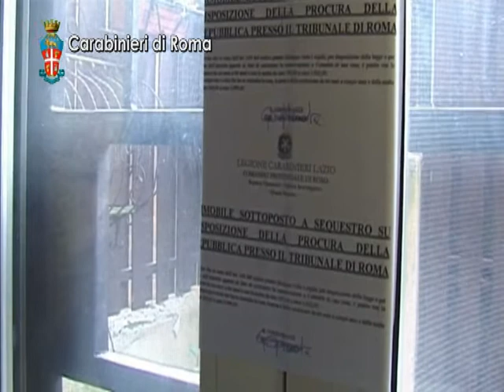Sfruttamento prostituzione minorile, 5 persone in manette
Ai Parioli in un appartamento facevano prostituire due minorenni italiane. Cinque persone sono finite in manette per sfruttamento della prostituzione ed induzione alla prostituzione minorile.